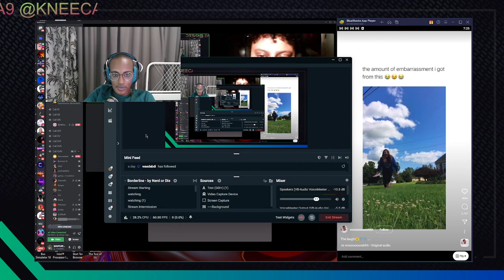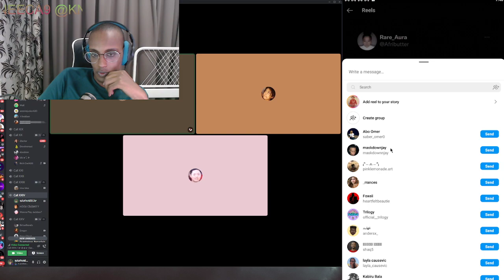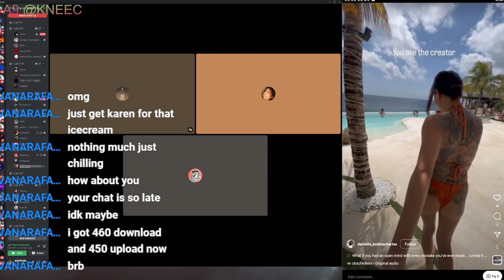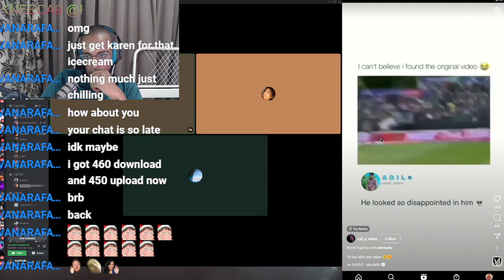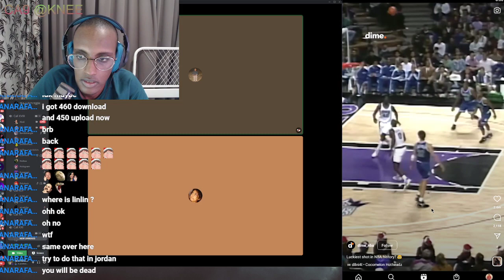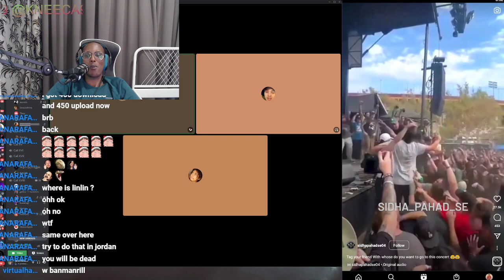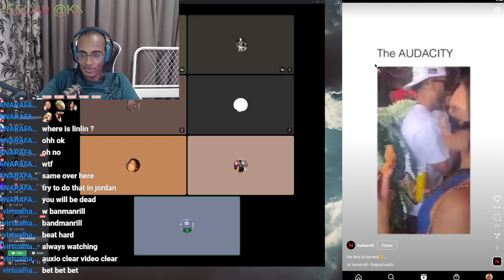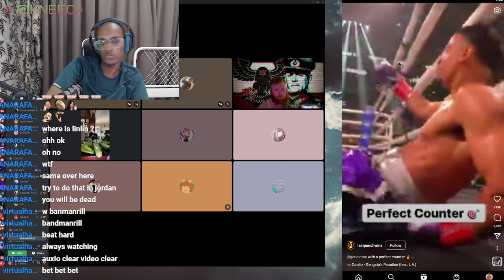MAKE ME LAUGH (NSFW)